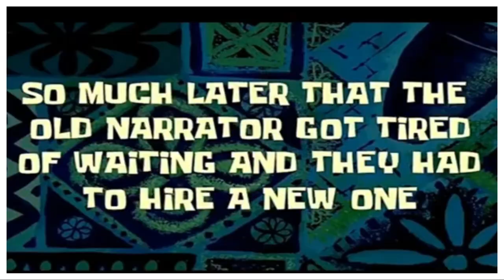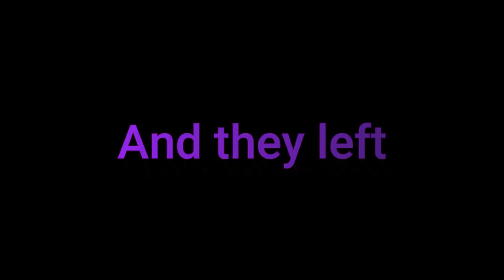I Made My Brother Touch My Feet|Rakshabandhan Vlog|Akanksha Dubey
Hi All, here is me sharing my Rakshabandhan Vlog.

Shooting, Editing, Styling, Creative & Art Direction and Production by me

Love,
Akanksha